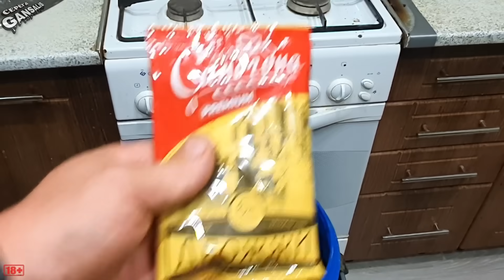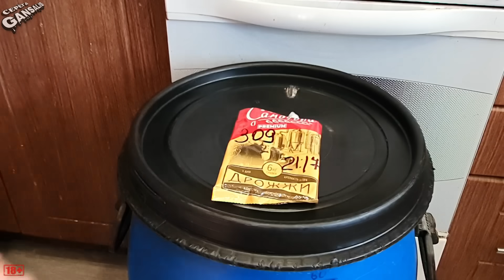НЕ ДЕЛАЙ ТАК ☝️ НИКОГДА !!! Сбраживание натурального яблочно-грушевого сока от дилетанта 😞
Привет ДРУЗЬЯ !!!
Очень рад , что вы зашли ко мне в гости !!!
После того ка мы с Зоей надробили яблок с грушами и отжали сок ) надо же с ним что-то делать и вот Серёжа пошёл косячить ...
Здоровья вам во все органы !!! Всегда ваш , GANSALIS ))
Вᴄᴇʍ ᴋᴛᴏ хᴏчᴇᴛ ᴨᴏʍᴏчь ᴋᴀнᴀᴧу , ʙᴏᴛ ϶ᴛи цыɸᴇᴩᴋи :
Карта С/Б 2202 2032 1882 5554
ДАЖЕ 10 ᴩубᴧᴇй ЭТО УЖЕ ОГРОМНАЯ ПОМОЩЬ !!! СПАСИБО !!!
Мой канал на яндекс дзене , там в комментариях можно вставлять изображения
Для вашего удобства ниже размещу плейлисты для удобства поиска видео на разные тематики :